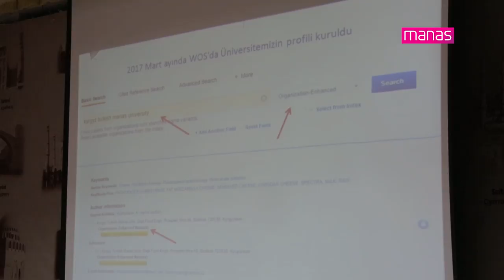KTMÜ'de 2017-2018 Eğitim-Öğretim Yılı Başladı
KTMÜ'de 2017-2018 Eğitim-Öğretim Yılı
I. Birleşik Akademik Genel Kurulu Toplantısı ve  Kaşgarlı Mahmud’u Anma Programı